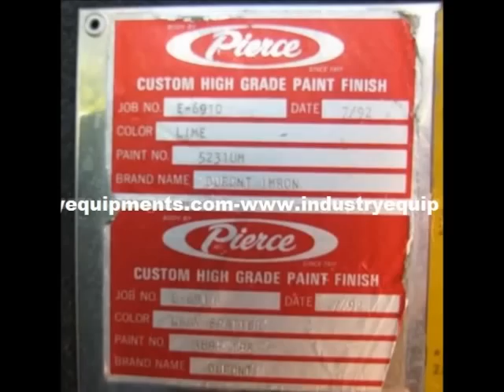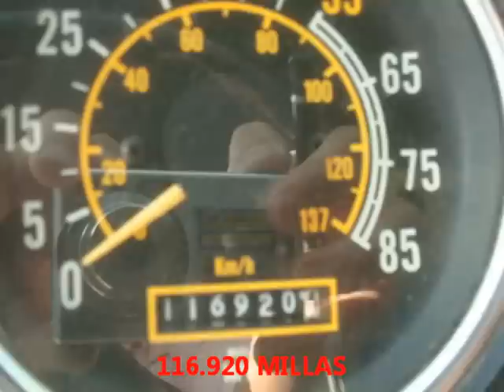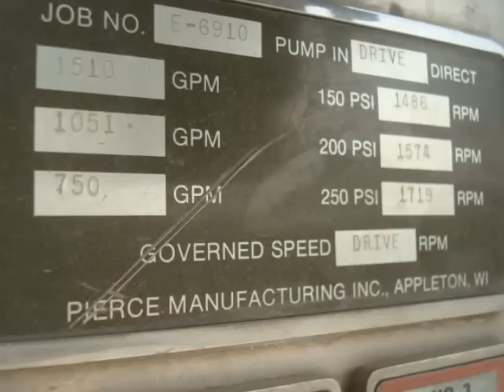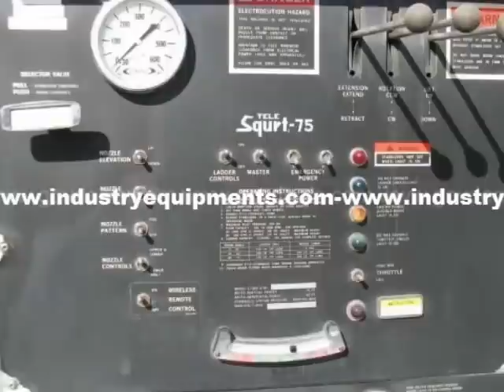1993 PIERCE 75 FT LADDER FIRETRUCK - Venta a Latinamerica desde USA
1993 PIERCE 75 FT LADDER FIRETRUCK - Venta a Latinamerica desde USA

1993 CAMION ESCALERA PIERCE LANCE 75 PIES
Motor 8V92TA, Diesel Detroit 12.1 Lts, 116.900 millas, 11.497 horas, Transmision Allison Automatica HY-740, Bomba Waterous 1500 GPM, 912 Horas (Ultima Certificacion 05-2010), Tanque Agua 400 gls, Escalera Telesquirt 75 FT (Ultimo Test 05-2010)
Medidas: Alto: 11 ft 8 pulg, Ancho: 8 pies 4 pulg, Largo 37 pies, Peso: 48.000 LBS, Color Verde Limon.

EQUIPOS: hooks al frente y Orejas de remolque trasero, Q Siren Electronica, 2 cornetas aire, Luces de escena, Generador Honda EM5000S portatil, Izador Neumatico de escaleras, 1 Pike pole, 1 Fire Rake, 10 ft Attic Escalera, 24 ft & 35 ft Escaleras extension, 14 Roof Hook, 1 Quartz light, 4 downriggers.